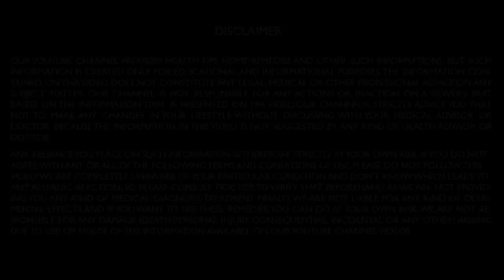குழந்தை பாக்கியம் தரும் திருக்கருகாவூர் முல்லைவனநாதர் கோயில் | pregnancy temple in tamilnadu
குழந்தை பாக்கியம் தரும் திருக்கருகாவூர் முல்லைவனநாதர் கோயில்

This video is about Sri Garbarakshambigai Amman temple is situated in Thirukarukavur near Tanjavur. (அருள்மிகு கர்பகரக்க்ஷாம்பிகை சமேத முல்லைவனநாதர் திருக்கோயில்)

இத்திருக்கோவில் தஞ்சாவூர் மாவட்டத்தில் பாபநாசம் அருகில் திருக்கருகாவூரில் அமைந்துள்ளது. இது திருநாவுக்கரசர், சம்பந்தர், சுந்தரர் ஆகியோரால் பாடல் பெற்ற திருத்தலமாகும் . இத்திருக்கோவில் தேவாரப் பாடல் பெற்ற தலங்களில் காவிரியின் தென் கரையில் அமைந்துள்ள 18ஆவது சிவத்தலமாகும். how to get pregnant fast in tamil | how to get pregnant fast and naturally | how to get pregnant in tamil | pregnancy tips in tamil | pregnancy tips in tamil for fast get pregnant | pregnancy tips and advice in tamil | pregnancy temple in tamilnadu | pregnancy god temple